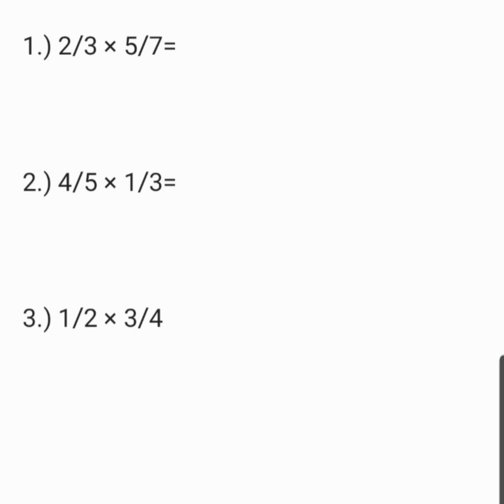How to Multiply FRACTIONS?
1.) 2/3 × 5/7=
2.) 4/5 × 1/3=
3.) 1/2 × 3/4
4.) 1/3 × 5/6=
5.) 2/3 × 1/2

Free Civil Service Reviewers managed by Leonalyn

Philippine Civil Service Review for all

Editing Apps: VivaVideo
SamsungNote5: Snote
Back-up: SamsungNote9